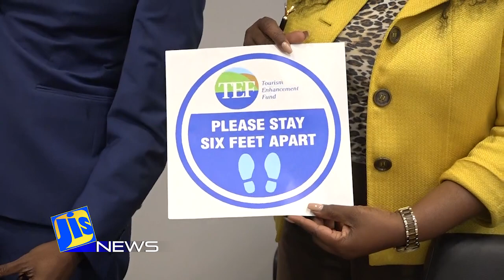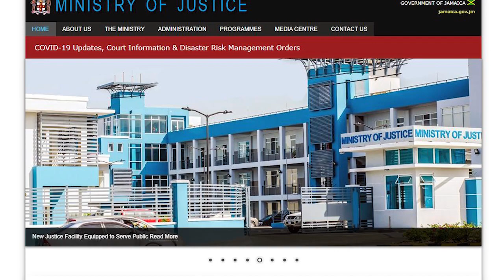JIS News 13/07/2020